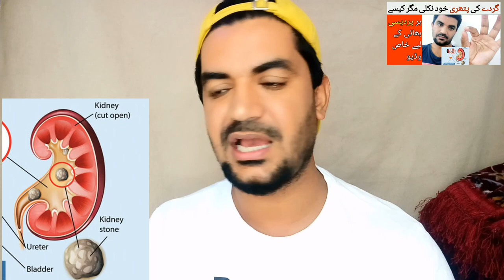How did My Kidney Stone Come Out? | Gurday ki Pathri ka ilaj Urdu and Hindi,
Saudi Arabia Latest Update News today in Urdu and Hindi, Saudi News in Urdu, Today News in Saudi Arabia, How did My Kidney Stone Come Out? | Gurday ki Pathri ka ilaj Urdu and Hindi, Gurday ki pathri khatam karny ka ilaj, Gurday se pathri kaise nikle gi,  if you have kidney Stones, How can you get Rid of them?,